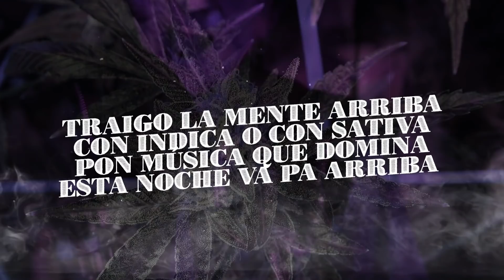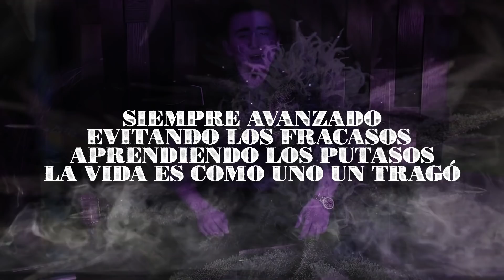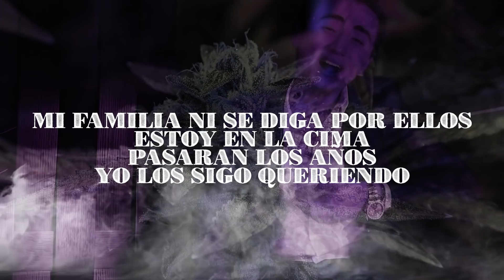Brian Muñoz - Forjando (Video Lyric)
MT Music & Entertainment, empresa establecida en el año 2018 en el estado de California, USA. Nuestro enfoque es el desarrollar talentos, tambien contamos con servicios de distribución, servicios editoriales, servicios de producción musical y servicios de producción de videos.